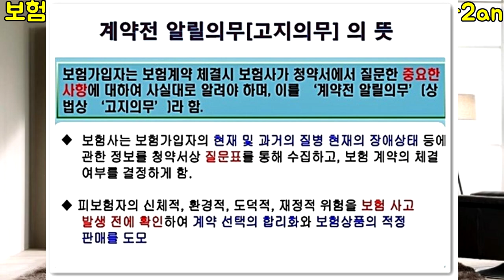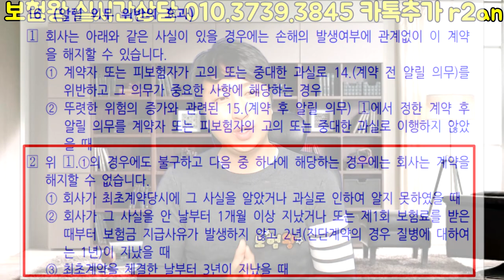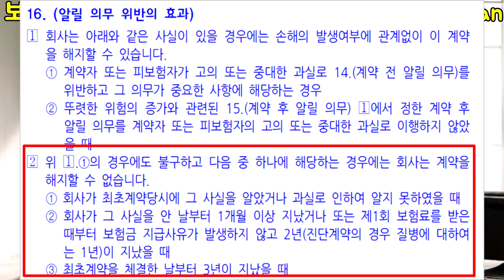보험 계약 체결시 고지위반 하였다면 이렇게 하세요??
보험계약시 고지를 깜박하고 안했거나 일부러 고지위반 하였다면
나중에 문제가 될수 있습니다.

그래서 저 보험왕이 고지위반시 어떻게 대처 해야되는지
자세히 올렸으니

많은 도움되십시요^^

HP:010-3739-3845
카톡친구추가:r2an
카톡플러스친구:태수의 보험리모델링